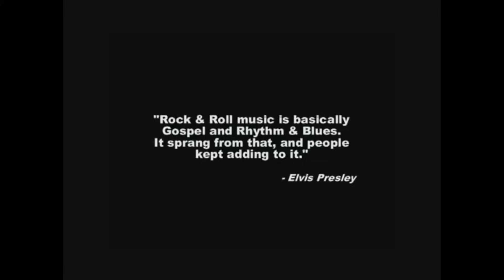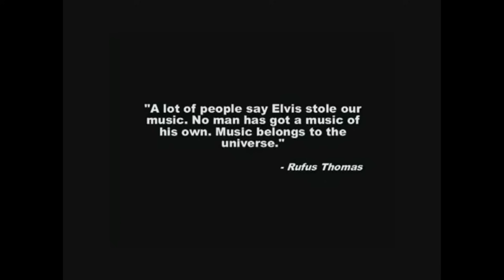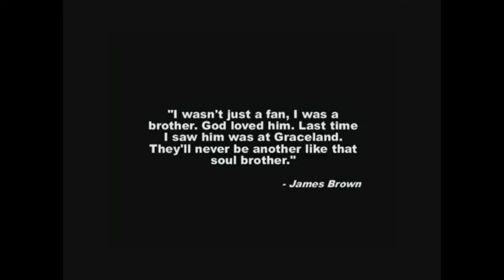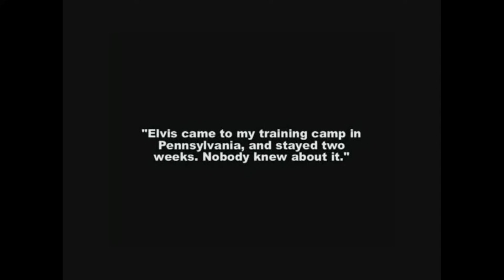Elvis Who? - A short documentary on the King of Rock n Roll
HighRes Photography and celebritys talk about the The King